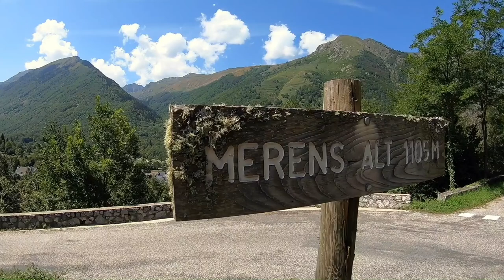A Beautiful Village 'Mérens-les-Vals' Ariège, in Southwestern France.